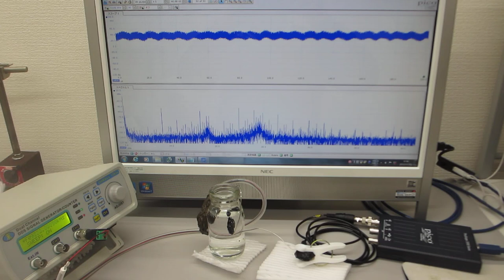超音波プローブを利用した、オリジナル超音波実験 ultrasonic-labo